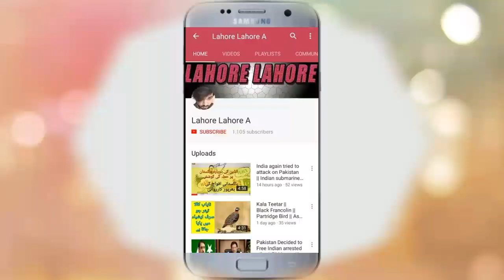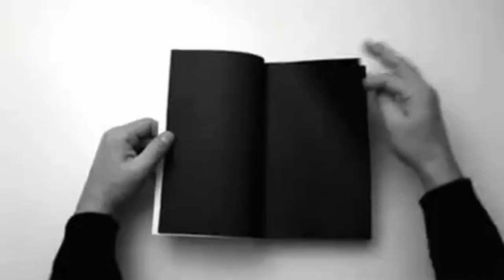Larkion Ka Rona Dhona Urdu Funny | Boys Vs Girls | Exams Time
This Video Is about how girls never be satisfied with her exams preparation and always show some crying face at exams time. In urdu we say that Larkion ka rona dhona kabi khatam ni hota. Nothing can satisfy them even they got 95 percent numbers in exams.